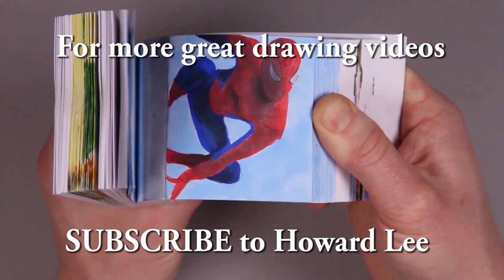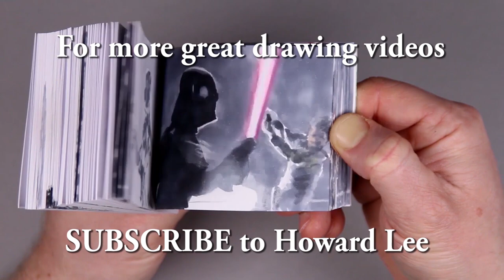Easy 3D Trick Art - Coffee Cup Illusion Drawing!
How to draw 3D Coffee Cup. Can you work out what is happening here?

Materials used include 3B pencil and Uchida Brush Pen/Calligraffiti Black on cartridge paper.